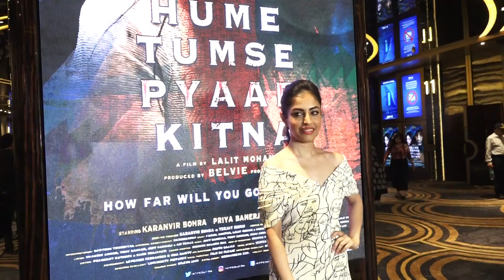Karanvir bohra & Priya Banerjee New Upcoming Movie Hume Tumse Pyaar Kitna Trailer Launch 14